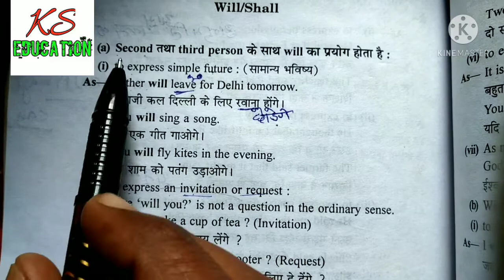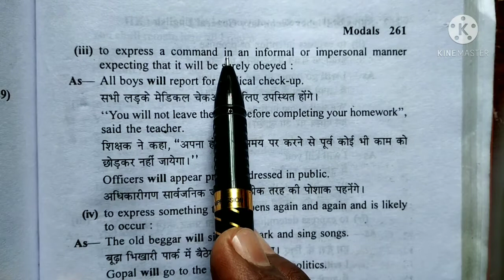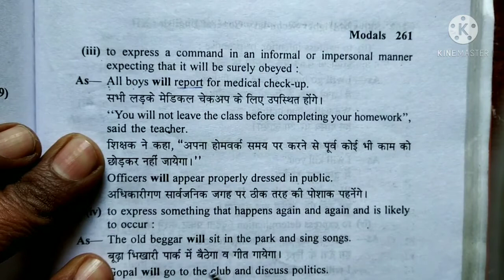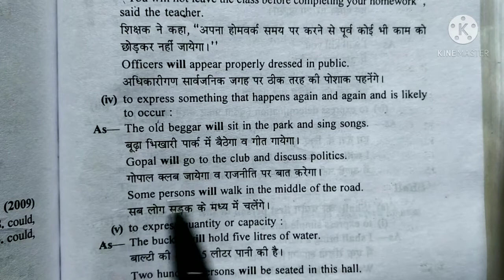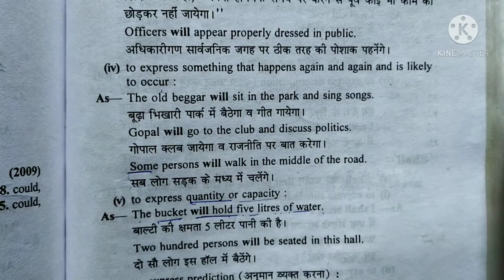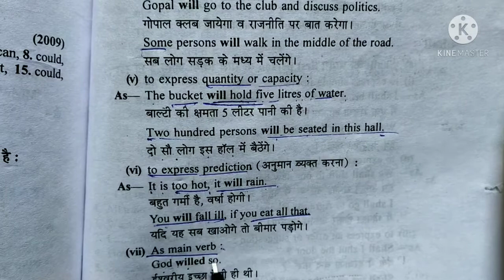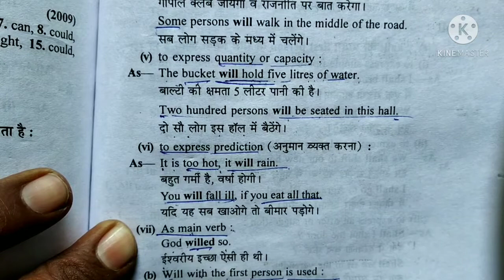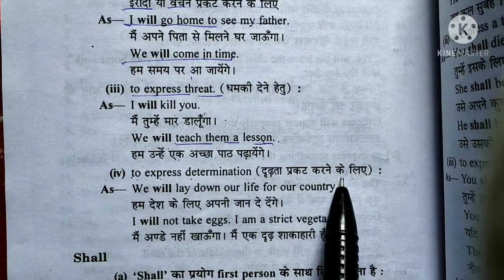Modal "WILL"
By Balram sir